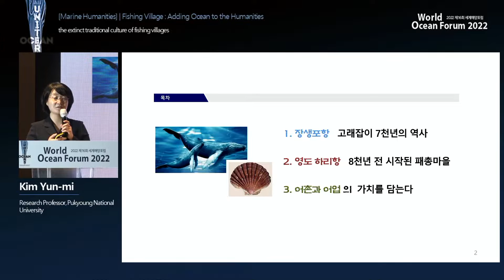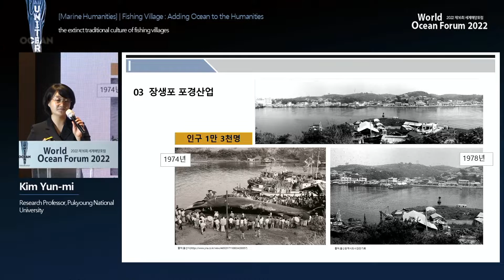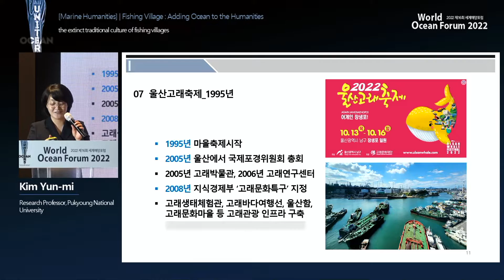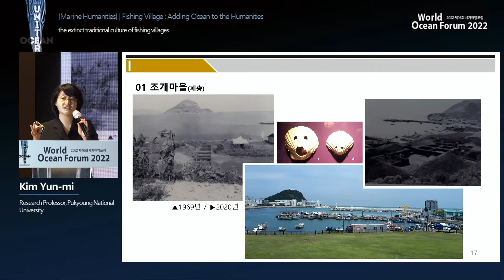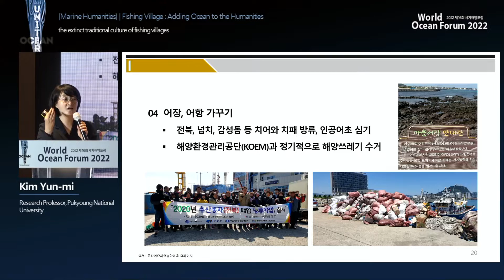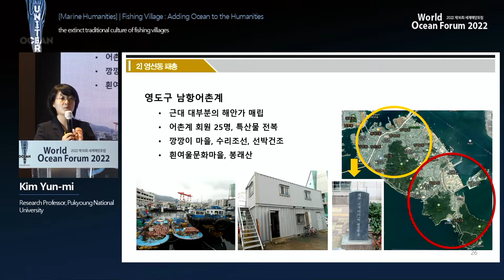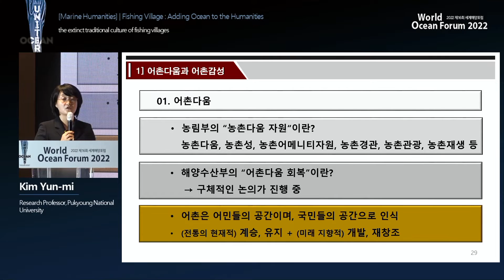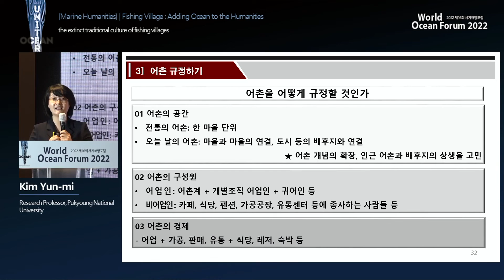[한국어] 2022 제16회 세계해양포럼 ｜해양인문학 발제 김윤미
고래를 잡지 않는 고래마을 - 어촌다움에서 찾는 어촌감성 -

김윤미

부경대학교
연구교수

김윤미는 부경대학교에서 역사학으로 박사학위를 받고, 해양수산에 대한 인문학적 연구를 계속하고 있다. 어촌, 원양어업, 수산어업사에 대해 관심을 가지고 다수의 글을 발표했다. 특히 바다를 삶의 터전으로 살아온 어민, 선원, 해군의 활동을 알아가는데 많은 시간을 보내고 있다. 대표 저서로는 [동해포구사], [동북아해역과 인문학], [바다를 건넌 사람들], [조선표류일기], [동북아 바다, 인문학으로 항해하다] 등이 있다.